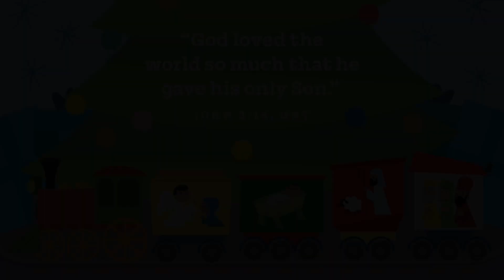God Gave Us Jesus (Pt2) | December 10 | 2 Years-K